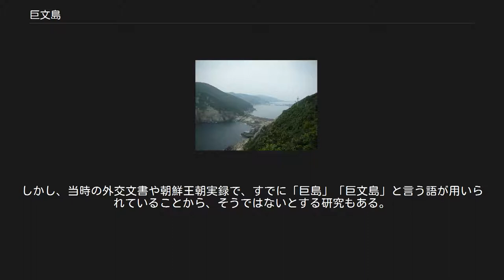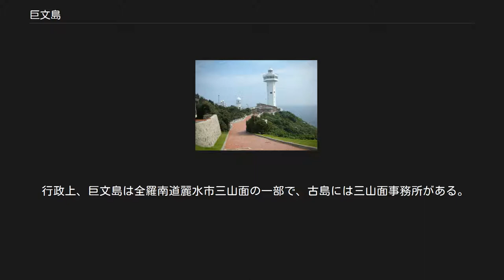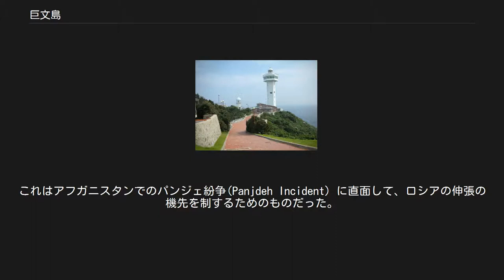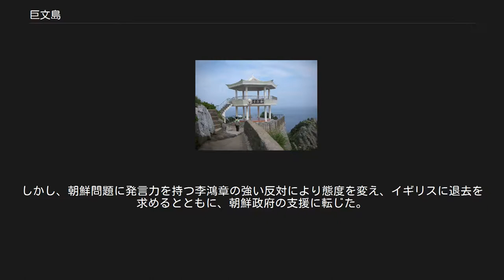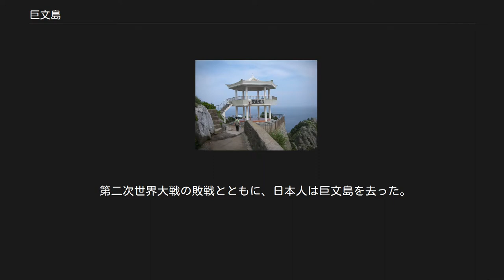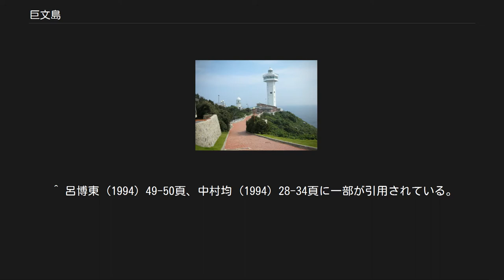巨文島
済州海峡における巨文島の位置 巨文島の地図 水越山から望む西島の全景 西島の最南端にある観白亭 巨文島（コムンとう）は朝鮮半島の南部沿岸沖、済州海峡にある小群島（北緯34度1分35秒 東経127度18分45秒 / 北緯34.02639度 東経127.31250度 / 34.02639; 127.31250）。
3つの主要な島があり、うち2つの大きい島である西島（ソド）と東島（トンド）は、中央に小さな島（古島、コド、英語: Observatory Island）を有する入り江を形成している。
古島には1885年から1887年の間、イギリスの海軍基地が設置されていた。
 丁汝昌が来島した際、筆談で情報交換を行った当地の儒者を「ここは大いなる文の島である」と褒め称えたことによって、巨文島という名が付いたという言い伝えがある。
しかし、当時の外交文書や朝鮮王朝実録で、すでに「巨島」「巨文島」と言う語が用いられていることから、そうではないとする研究もある。
 行政上、巨文島は全羅南道麗水市三山面の一部で、古島には三山面事務所がある。
島々は多島海海上国立公園の一部でもある。
 巨文島は1845年、イギリス軍艦サマラン号の艦長、エドワード・ベルチャー (Sir Edward Belcher) によって調査され、その後当時の海軍事務長官 W.A.B.ハミルトン大佐 (W. A. B. Hamilton) にちなんで、ポート・ハミルトンと命名された。
 ロシア帝国のプチャーチン提督も、巨文島の戦略的重要性に注目した。
日本と開国の交渉を行っている最中の1854年4月、彼はフリゲート艦パルラダ号を旗艦とする3隻の艦隊を率いて巨文島を訪れ、また住民を艦隊に招いて交際した。
プチャーチンの秘書として航海に随行したイワン・ゴンチャロフが、この時の模様を巡航記に書き残しており、当時の巨文島の生活を伺うことのできる資料となっている。
プチャーチンは11日間停泊した後に、対日交渉のために長崎へ向かった。
1857年に再び巨文島を訪れ、住民より貯炭所を設置する許可を得たが、石炭の供給の遅れにより計画は放棄された。
 詳細は「巨文島事件」を参照 1885年4月、巨文島は海軍本部の命により、イギリス海軍の3隻の軍艦、エイジャックス級装甲艦アガメムノン (HMS Agamemnon)、en:Doterel-class sloopペガサス (HMS Pegasus)、砲艦ファイアブランド (HMS Firebrand) によって占領された。
これはアフガニスタンでのパンジェ紛争(Panjdeh Incident) に直面して、ロシアの伸張の機先を制するためのものだった。
当時、ロシアは朝鮮半島北東部の永興湾（現在の元山市付近）の軍港としての利用を模索しており、イギリスはこれに対抗する必要があった。
イギリスは清国と日本に巨文島の占拠を通告し、住民を動員して兵舎や防御施設を建て、また上海との間に電信線を敷設した。
 清国は当初、ロシアへの対抗策として、および朝鮮に対する自国の優先権を国際的に確認するために、イギリスによる巨文島占拠をある程度は認めるつもりだった。
しかし、朝鮮問題に発言力を持つ李鴻章の強い反対により態度を変え、イギリスに退去を求めるとともに、朝鮮政府の支援に転じた。
朝鮮政府は現地調査のために、政府有司堂上・厳世永と外務協辦（外交顧問）を務めていたメレンドルフを派遣し、巨文島のイギリス海軍の指揮官や長崎に滞在していたイギリス東洋艦隊司令官と交渉を行ったが、決定的な対応を得ることはできなかった。
 このようにイギリスは、巨文島を「第2の香港」とするべく既成事実化を進めたが、各国の反対は強硬だった。
ロシア公使ヴェーバーは、ロシアがイギリスに対抗して朝鮮の適当な土地を占領することを公言し、積極的な反対運動を行った。
アフガニスタンにおけるロシアの脅威が縮小した後、イギリスと清国の間で交渉が行われ、最終的にイギリス艦隊は巨文島の基地を放棄することを決めた。
イギリス人は1887年2月27日に基地を破壊して立ち去ったが、その後も彼らは島を訪問し続けた。
若い水兵をそこに埋葬することもあった。
島々が日本の統治に入った1910年以後、訪問は頻繁ではなくなった。
 島には10人の英国人水兵と海兵が埋葬されている。
 20世紀初頭、巨文島には山口県の網元が移住してイリコや塩サバの製造に取り組み、大...